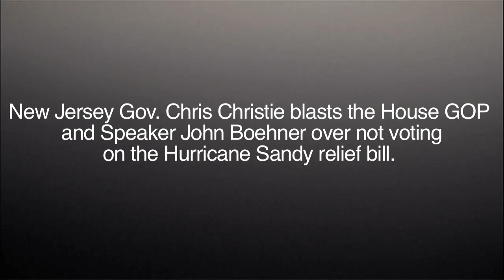NJ Gov. Chris Christie Blasts House GOP, John Boehner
In a fiery press conference, New Jersey Gov. Chris Christie blasted the House Republican caucus and House Speaker Republican John Boehner for not bringing a vote on the Superstorm Sandy emergency relief bill. Photo: AP Images.